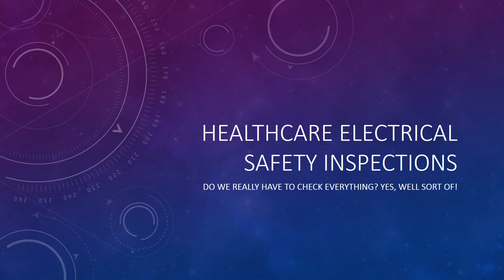Healthcare Electrical Safety Inspections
Overview of electrical safety inspection on hospital equipment.